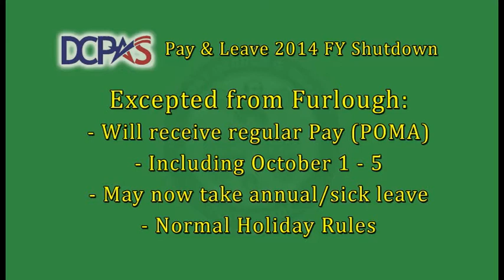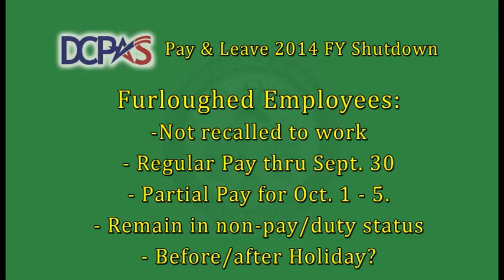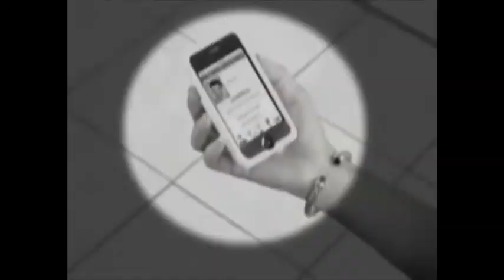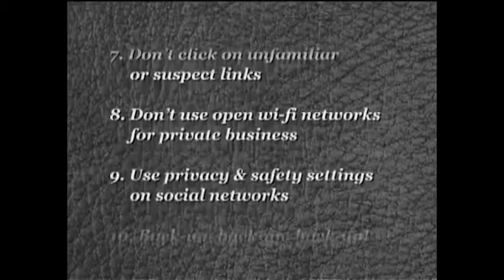Meade Week for Oct. 11, 2013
On this edition of Meade Week, Shutdown news from DoD, October is Domestic Violence Awareness Month, as well as National Cyber Security Month.  These stories and more on Meade Week!